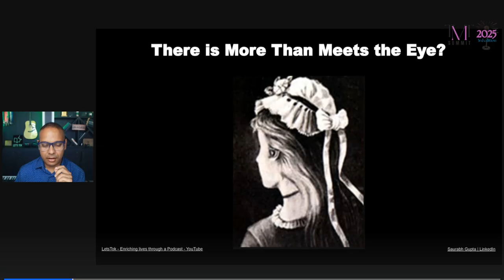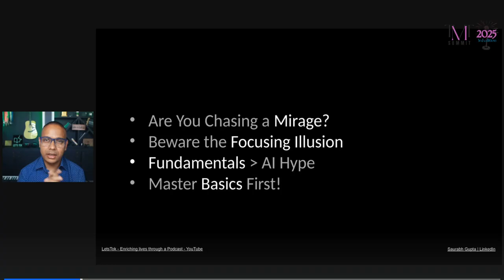If You Fell for This Illusion… AI Might Be Fooling You Too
Is AI the answer to our cybersecurity challenges—or a powerful illusion?

In this provocative and insightful keynote at TMT Conference 2025, Saurabh Gupta explores the allusions surrounding AI in cybersecurity—how it is perceived, misunderstood, and often misapplied.

Through compelling storytelling and strategic foresight, Saurabh challenges leaders to:

See through the hype vs. reality of AI in security

Focus on first principles before chasing tools

Build resilient strategies in a world of constant AI disruption

Lead with clarity, not fear, in a rapidly evolving threat landscape